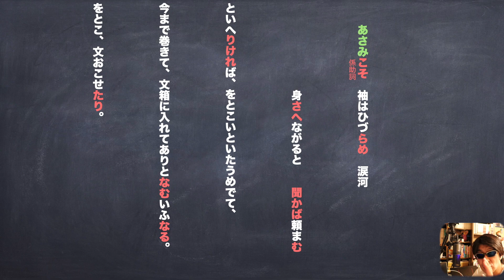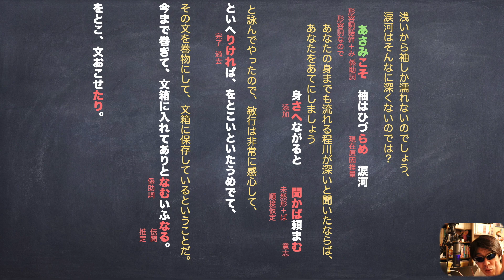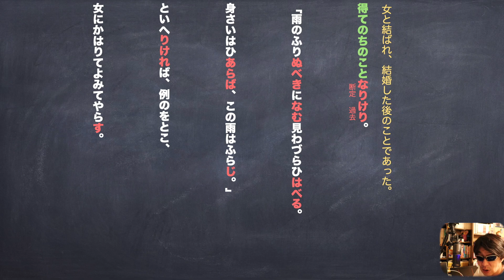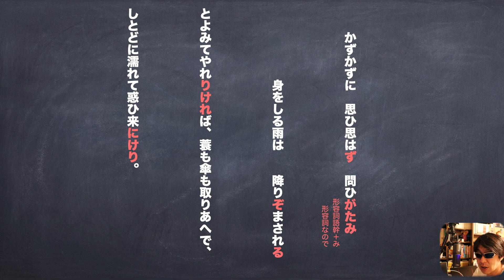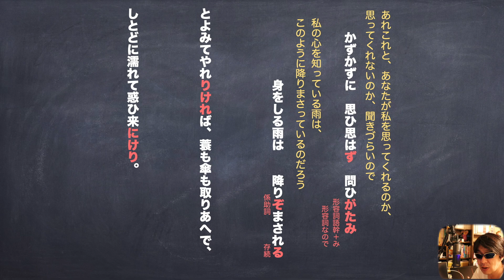定期テスト対策『伊勢物語』「第百七段涙河」わかりやすい現代語訳予想問題解説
さすが、在原業平！！

使用機材
マイク
audio-technica AT2020＋USB

カメラ
Canon EOS 80D

パソコン
アップル　MacBook Pro 15インチ

#『伊勢物語』「第百七段涙河」